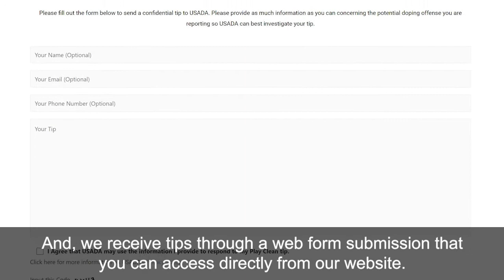USADA Pitch: Play Clean Anonymous Texting Service with Jeff Cook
On this episode of The USADA Pitch, USADA's General Counsel Jeff Cook shares details about a new texting service for the Play Clean Tip Center that will allow athletes and other members of the sport community to anonymously text tips to USADA.